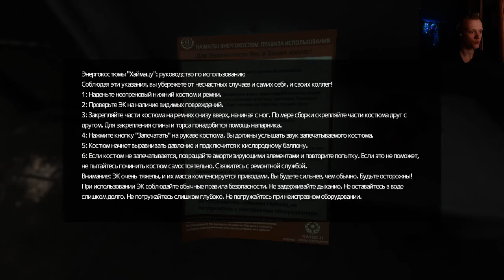Прохождение игры Soma Ч.12 - Снова в океан, вход на "Омикрон"